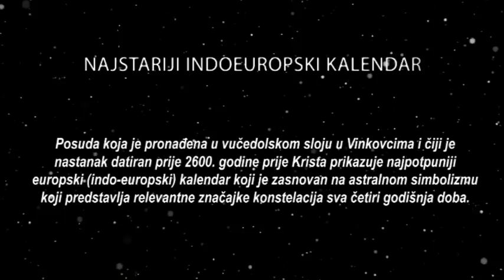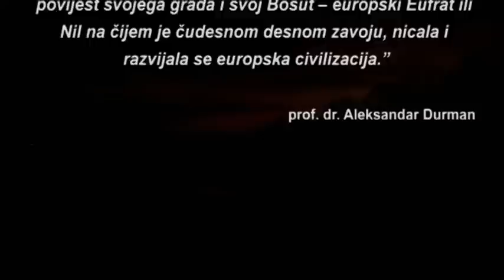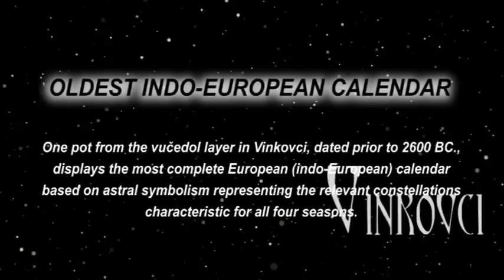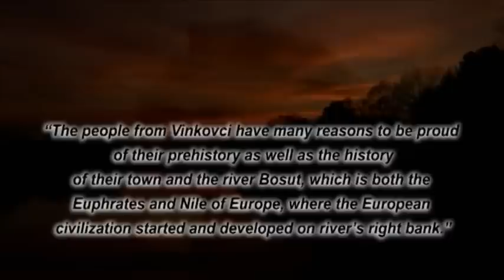VIOR - najstariji indoeuropski kalendar ORION